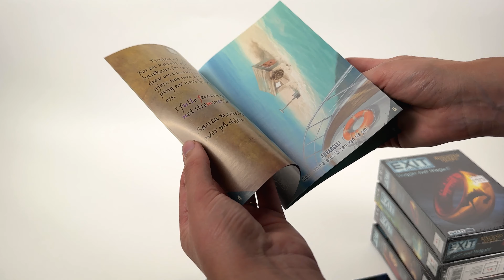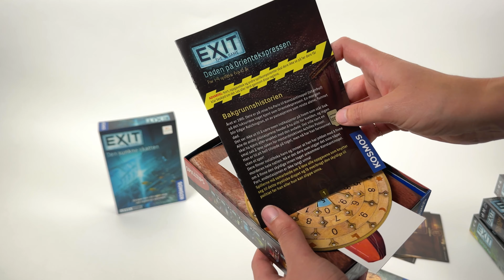EXIT - escape room på boks | Johanne forklarer | Outland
Johanne viser hva som er oppi EXIT-spillene samtidig som hun forklarer hva EXIT er.

00:00 Introduksjon.
00:45 Den sunkne skatten. Nybegynner-nivå
02:27 Døden på Orientekspressen. Ekspert-nivå.
03:39 Ringenes Herre: skygger over Midgard. Nivå 2.
04:54 Nå kan du det du trenger for å spille EXIT